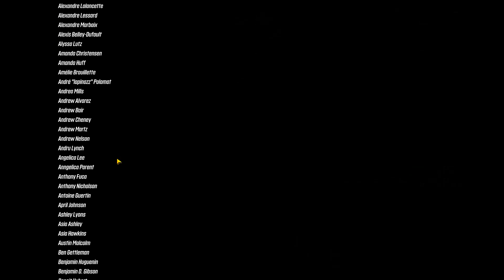Borderlands 3 GamePlay.DE FL4K lvl 43 Vs Tyreen, die Zerstörerin und die letzte Kammer